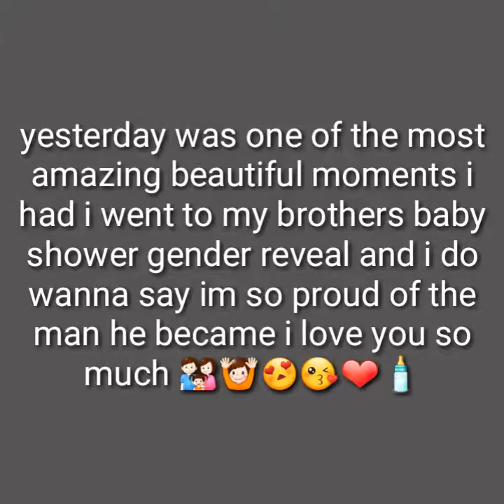My brothers baby gender reveal!!!!!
Omg I was so excited yesterday I'm gonna be auntie it's such a blessing to have bothk of them.

Credits to wmg and umg